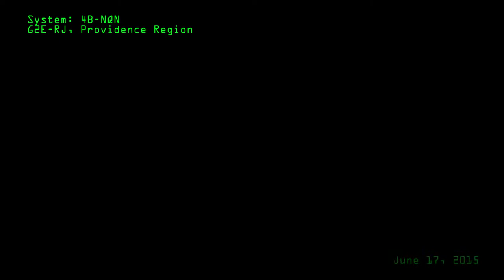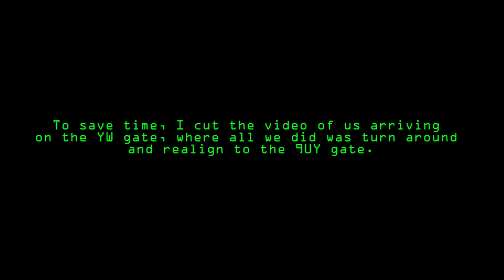Provi vs. NC. in 4B-NQN, June 14 [ Realtime, FC Audio ]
[ Realtime, FC Audio included, Public Release OK ]

NC. drops SBUs in 4B-NQN, and Providence responds once again.

There are a couple of edits in the video where rather dull and un-noteworthy stuff was removed (like our fleet aligning somewhere for around 8 minutes, or arriving at a gate just to immediately align somewhere else for a couple of minutes).

The main Provi fleet was supported by a secondary bomber fleet (thanks, Ossim!), and I believe there were a couple of other fleets helping to spread the damage around the SBUs in various locations.  All in all, it was a decent engagement, with most of the SBUs removed during or shortly after the festivities ended.